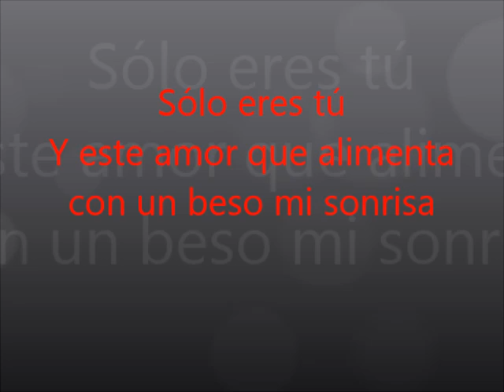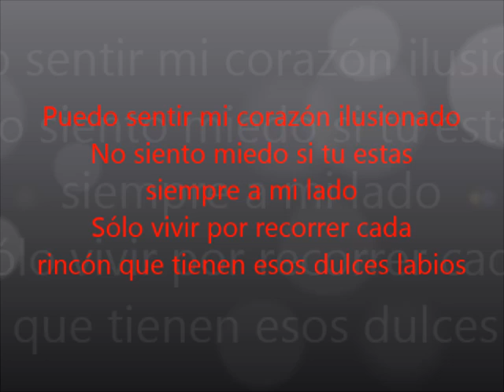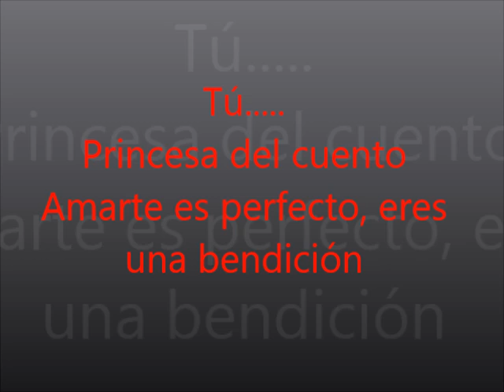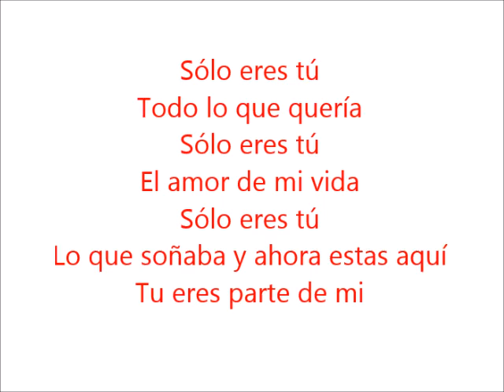Gustavo Elis Solo Eres Tu Lyrics